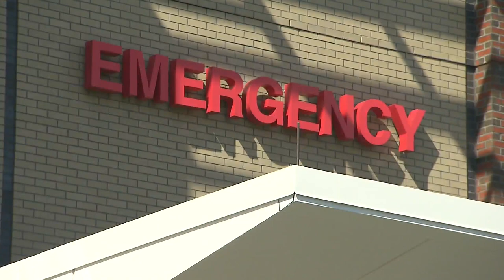Legal Lens: Having enough coverage on your auto insurance policy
Most people don’t know exactly what their auto insurance policy covers. Andrea McNairy, managing attorney at Brown & Crouppen, says this could be a big problem.